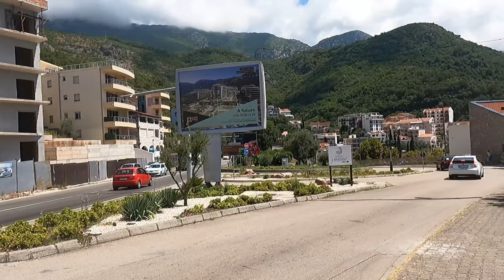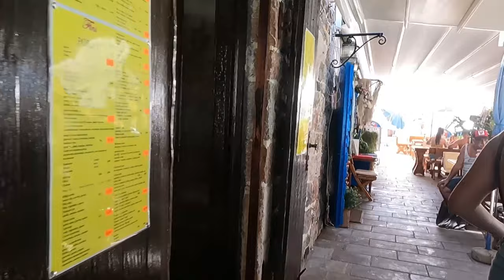Karadağ - Pržno Plajı | Vlog Part 2 | İnşaat Sektörü Üzerine Sohbet | Karadağ’da İş fikirleri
Pržno, Karadağ'ın Budva belediyesinde küçük bir köydür.. Bu kez yeni kamera “Go Pro” ile su altı çekimleri dahil sizler için güzel bir derleme yaptım. Gerçekten Karadağ / Budva özelinde de en güzel koy olarak burayı tavsiye ediyorum. Hatta sizin için lokasyon bilgisini de bu açıklmaya ekliyorum. Turist olarak gezmeye gelenler için gerçekten bir gizli cennet. Merak ettiğiniz diğer ayrıntları da bana yorumlarda iletebilirsiniz.

Bu şekilde emek verilen videolar için çok motive edici oluyor. Görüşmek üzere...